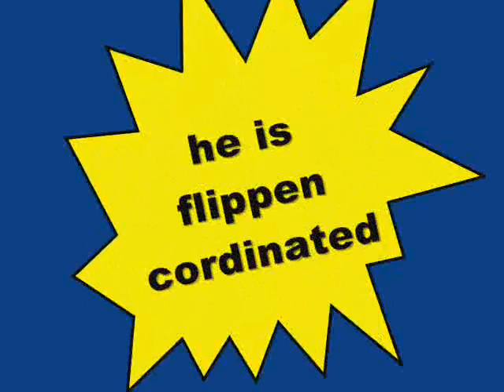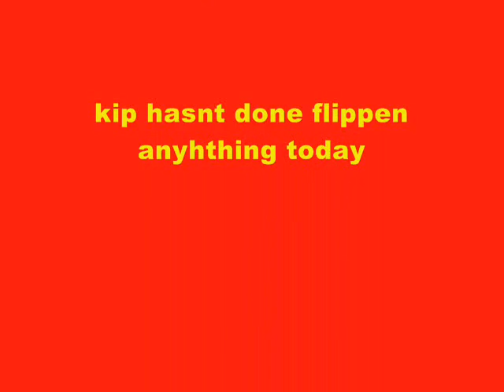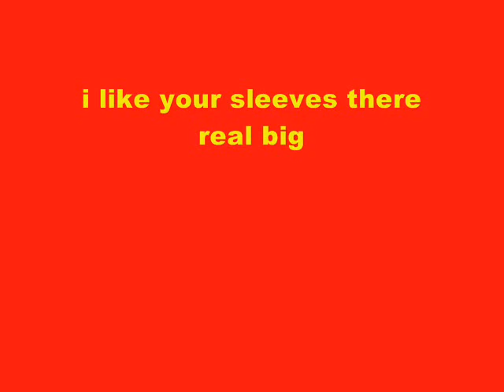napoleon give me some of your tots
napoleon dynimite we all know him